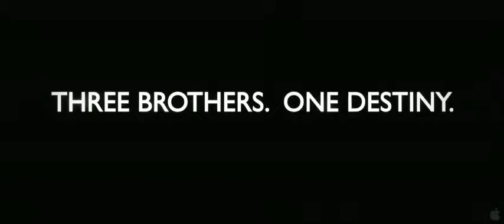Hors-la-loi aka Outside the Law (2010) official trailer